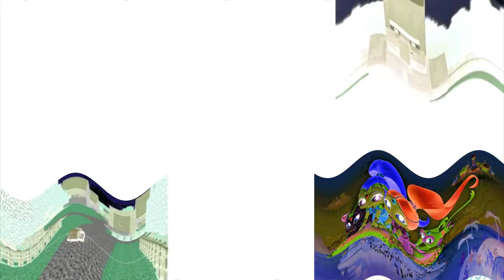Preview 2 JD Super Effects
Normal
G Major 4
Confusion
G Confusion 4
Nameless Effect 2.0
Something
Angered X
G Major 10
G major
V Major
20th
X Has A Conga Busher
N Major
Quake
1000 Flutes
X Is Going Weirdness Every
Blind
V2
G Major 74
Happy
Deaf
Angry
X Is Diet
Crying
Pitch Black
Killed Map